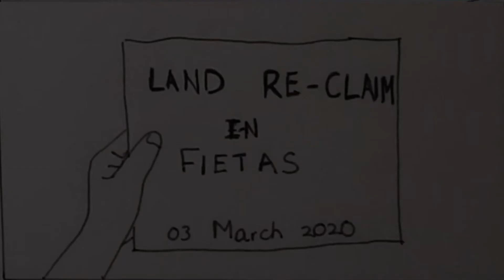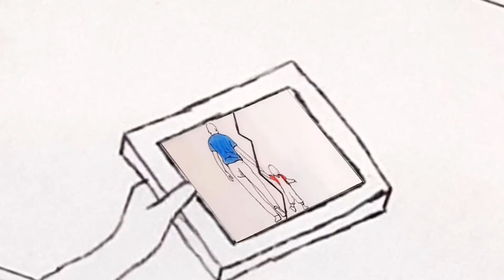Kgalalelo Sithole - Divide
The Script‐Sketch‐Animate Elective is a short Design Representation Course that explores analysing socio‐political environments, history, culture, and people to inform place‐making. This is explored through hand‐drawing techniques, digital tools and film that teach visual communication and presentation methods. The context for the elective is based in Fietas, Pageview, in Johannesburg, and follows a Past, Present and Future narrative. The elective aims to develop each student's unique sketching identity. Sketching is an important architectural tool through which to explore imagined thoughts and ideas and articulate them into the actual visual realm.

As Architects design for people, this elective aims at an understanding of architecture through the lived experience. It focuses on a person’s story to create deep empathy and understanding of a user in their context and uses film to explore experiential and emotive modes of unpacking and analysing the neighbourhood. Students managed to do field research in Fietas and at The Fietas Museum in 2020 before the lockdown and were able to generate good narratives and animations based on their experience. Whilst forced to work in isolation during the pandemic, students were required to become digitally versatile improving their quality of their work.

The animations reference and develop a specific Manfred Hermer sketch that the students chose as a relevant starting point to their narratives.
Hermer, M. (1978). The Passing of Pageview. Johannesburg. Ravan

The 2020 class included seventeen students who all gave consent to showcase all of their animations in this playlist.